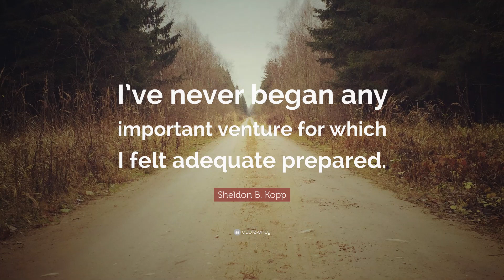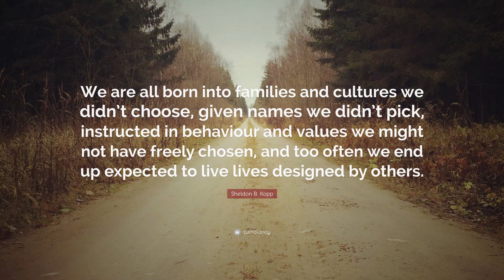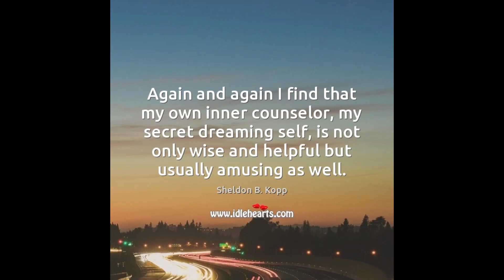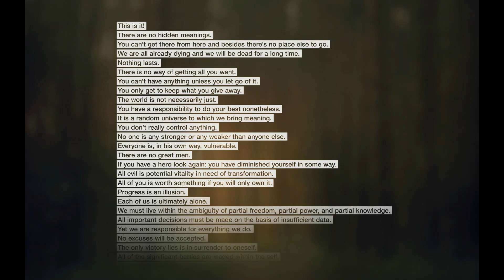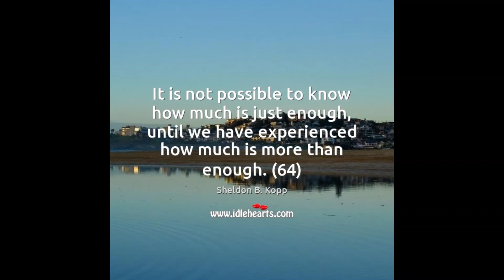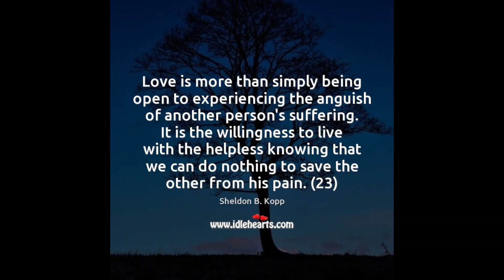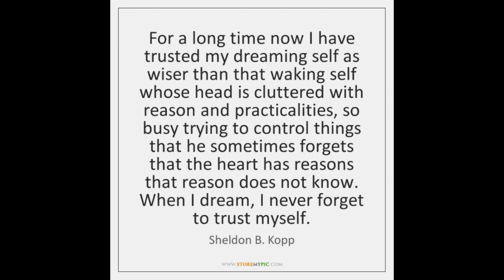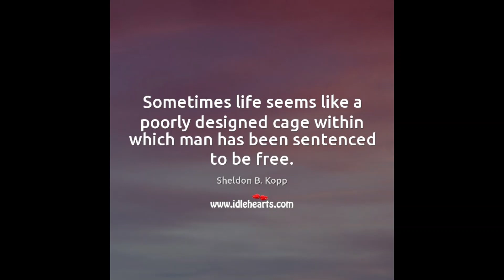Sheldon B. Kopp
Sheldon Bernard Kopp was a psychotherapist and author, based in Washington, D.C. He was born in New York City, and received his PhD from the New School for Social Research. In addition to his private practice, he served as a Psychotherapy Supervisor for the Pastoral Counselling and Consultation Centres in Washington. Wikipedia
Born: March 29, 1929, New York, New York, United States
Died: March 29, 1999, Washington, D.C., United States